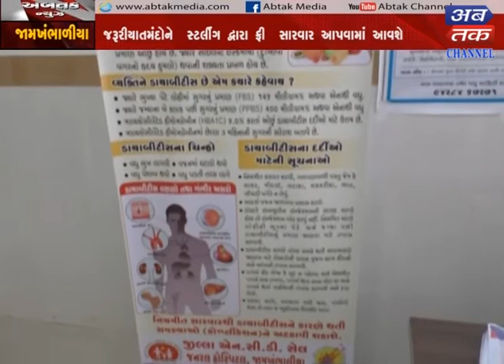Jamkhambhaliya : free Camp Organized At civil Hospital